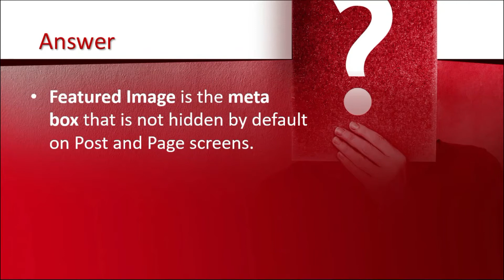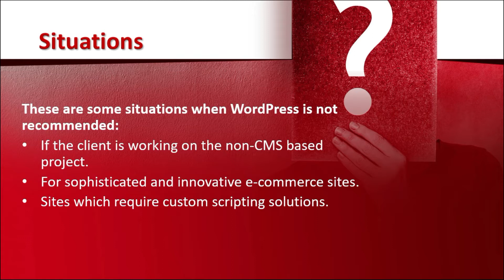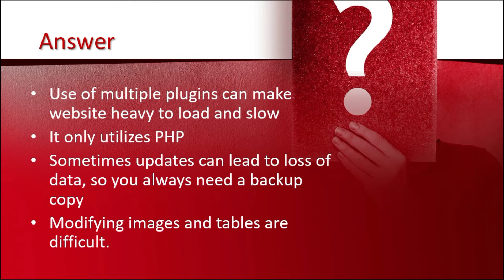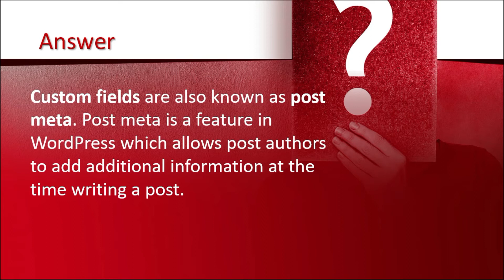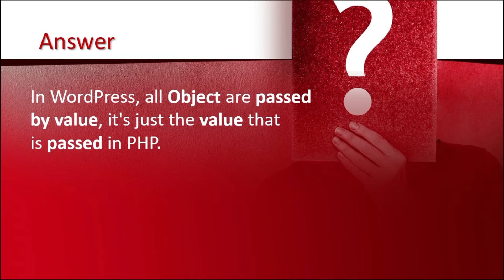WordPress Interview Questions and Answers in 2022 - Part 03 | SoftAsia Tech Tutorial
Hello Guys,
Welcome back to SoftAsia Tech. I am going to start a new series for those WordPress techies who are thinking of making their career as a WordPress Developer? In which I will share some of the top questions related to WordPress that the interviewer can ask you to ensure you are capable for this post. These questions and answers will help you to convince the interviewer and put yourself in a better place. Keep in mind that this is not only a single video I am making a series on it so in the future you can find more videos that I will upload in the parts.

Top 10 Best WordPress Review Plugins to Raise Your Online Revenue in 2022 | SoftAsia Tech Tutorial